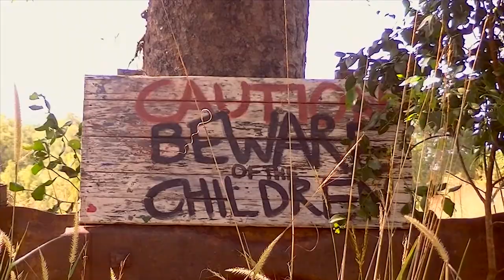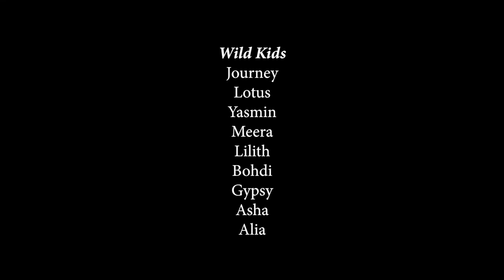Beware Children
A wild child tells her father a bedtime story, or is it a warning?

Winner of the 2013 Fist Full of Films Youth Category.
Made by Nathaniel Kelly.
Starring Journey Kelly, Danial Kelly, and Desak Kelly.
Special Thanks to everyone next door!